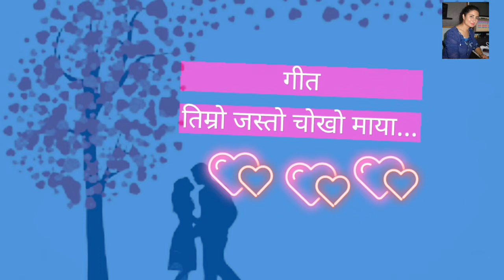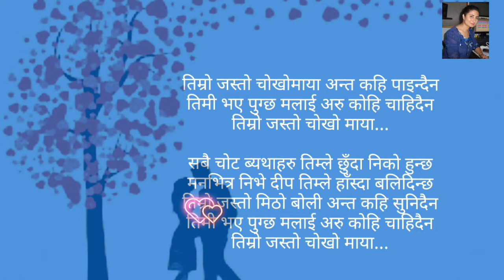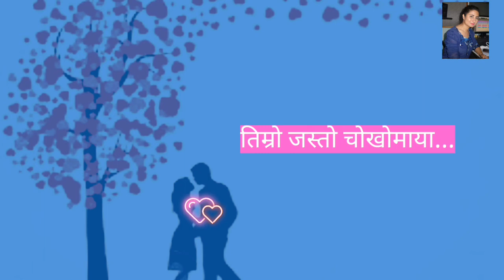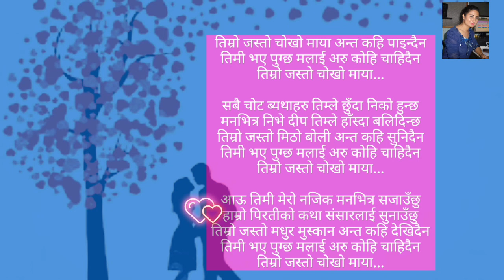Timro Jasto Chokho Maya By Anju Panta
Timro Jasto Chokho Maya
Vocal : Anju Panta
Lyrics : Parwat Sanjel
Re-Music Arrangement : Maharaj Thapa
Recordist : Saran Chhinam
Studio : Purple Studio,Kathmandu